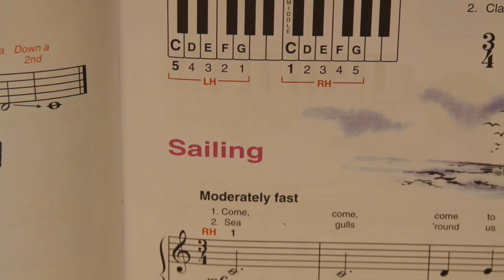Sailing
This video is about Sailing